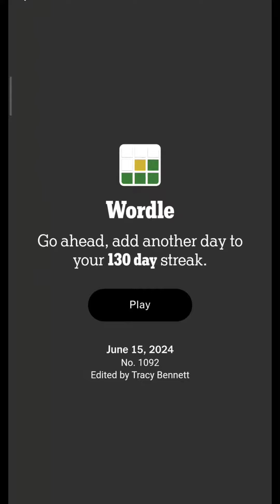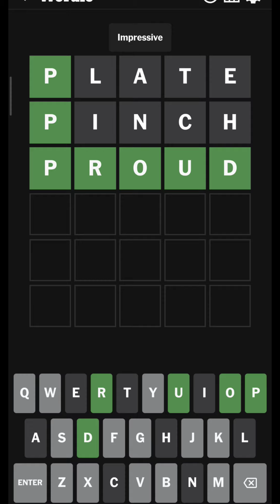NYT WORDLE 15 JUN 2024 | 15/06/2024